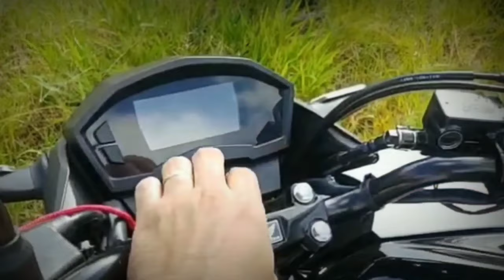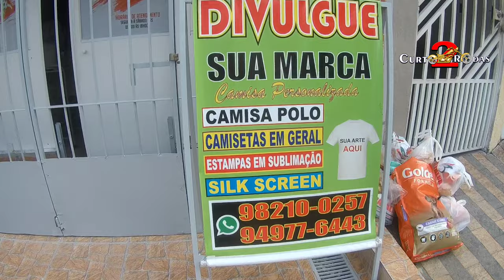Essa ficou top!! assista esse vídeo e concorra a camisa do canal.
curta!
comentem!

link para comprar a camisa do canal.

123Clean, lave seu capacete a seco.

primeiramente tenho que agradecer um inscrito do canal,   "André" muito obrigado pelo novo logo do canal, vcs inscritos do canal estão sempre me ajudando a melhor o canal, abraço é meu muito obrigado!

gente demorou mas saiu a camisa,eu já tinha pensado em só fazer o sorteio o ano que vem, mas graças a Deus que conseguiu fazer a tempo, deixem nos comentários eu quero a minha! boa sorte a todos no sorteio.

Eu gostei tanto do resultado final da camisa, que resolvi vende para vc inscrito do canal, a camisa vai custar 55 reais, e vc vai me ajuda a manter o canal, obrigado a todos e que Deus ilumine cada um de vcs!

câmera sj7 start.
fique sempre com Deus.